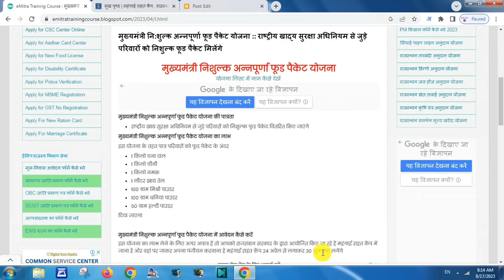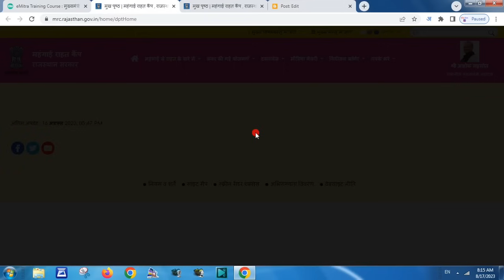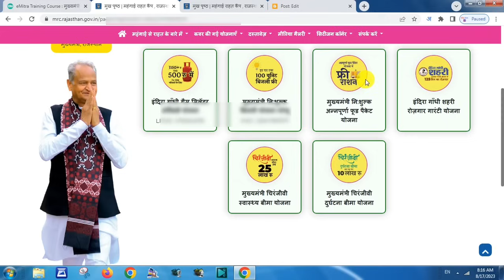annapurna food packet yojana rajasthan list || annapurna food packet yojana status check 2023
annapurna food packet yojana rajasthan eligibility
annapurna food packet yojana rajasthan registration
annapurna food packet yojana me kya kya milega